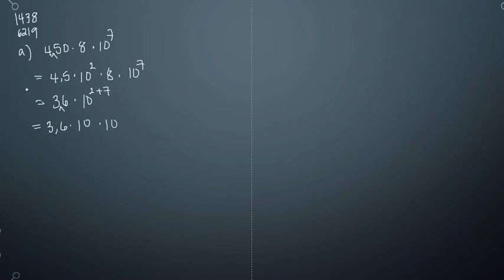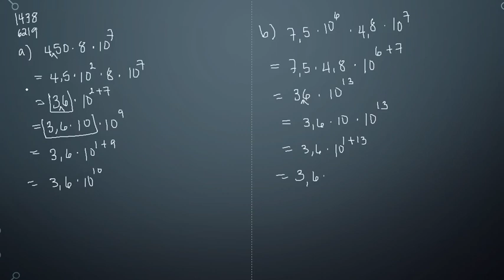Matematik 5000 Ma 1b Kapitel 1 Tal i potensform Grundpotensform 1438